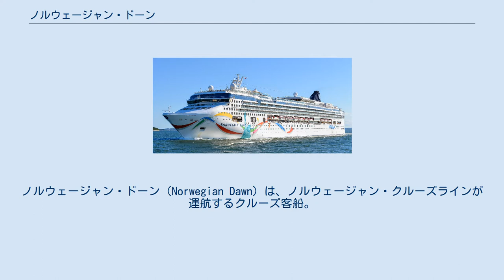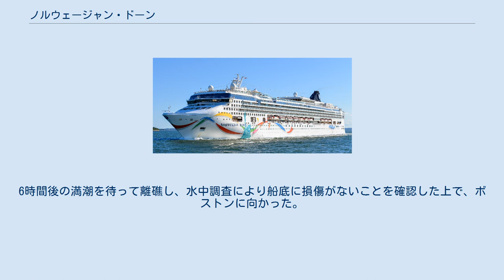ノルウェージャン・ドーン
ノルウェージャン・クルーズラインの客船
ノルウェージャン・ドーン（Norwegian Dawn）は、ノルウェージャン・クルーズラインが運航するクルーズ客船。
 ドイツのマイヤー・ヴェルフトで建造され、2002年12月4日に竣工、12月7日に処女航海へ出航した。
12月16日、ニューヨークへ到着した本船は、マンハッタンで女優のキム・キャトラルにより命名された。
 本船は当初、スーパースター・スコーピオ（SuperStar Scorpio）としてスタークルーズが運航する予定であったが、傘下のノルウェージャン・クルーズラインへ配船されることとなり、船名も変更された。
 2011年に船内配置の変更を含む改装を行い、大規模なオーバーホールを受けている。
 ノルウェージャン・スターの同型2番船として建造された。
同様のレストラン、バー、エンターテイメント、8デッキにおよぶ吹き抜け構造のアトリウムを備える。
本船固有の設備としてガーデン・ヴィラ・ステートルームが新たに設置されている。
 2005年4月16日、荒天のジョージア州沖を航行中、波高約21メートルの大波に3度にわたり遭遇した。
3番目の波により9デッキおよび10デッキの複数の窓が損傷、いくつかのデッキに浸水した。
船の損傷は軽微ですぐに修復されたが、4人の乗客が軽傷を負った。
 2009年11月27日、カリブ海クルーズの帰路、マイアミへ向かって航行中、全電源が失われ漂流した。
アメリカ沿岸警備隊の船艇とヘリコプターが支援のために現場に派遣された。
2,000名以上の乗客が乗船していたが、気温29度、湿度67パーセントの環境で、水、電気、空調の供給が絶たれ、トイレも使用出来ない状態となった。
応急処置により一部復旧した後、プエルトリコのサンフアンへ入港し、修理のためマイアミまでの旅程はキャンセルされた。
 2010年8月27日、エンジントラブルにより、予定より早くバミューダを発って、低速でニューヨークに帰港した。
 2013年8月24日、夕方、エンジントラブルにより船内の電源が失われた。
照明はほとんどすぐに復旧したが、約2時間の間、大西洋を漂流した。
修理は順調に進められ、夜のイベントは予定通り開催され、翌朝予定通りバミューダに到着した。
 2015年5月19日、バミューダを出港直後に座礁した。
事故原因は、舵の軽微な故障により、航路を外れたためであった。
6時間後の満潮を待って離礁し、水中調査により船底に損傷がないことを確認した上で、ボストンに向かった。